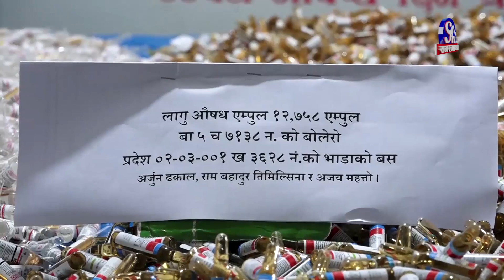मिठाईको बट्टामा बिरगंजबाट एम्पुल आउथ्यो, हुलाकको पार्सलमा गाँजा | Sagarmatha Report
नेपाल प्रहरीको लागुऔषध नियन्त्रण ब्यूरोले ६ जना लागुऔषध कारोबारीलाई पक्राउ गरी सार्वजनिक गरेको छ । भदौ २१ देखि २६ गतेसम्म प्रहरीले चलाएको अपरेसनबाट ६ जनासहित ३१ लाख बढि मुल्यको लागुऔषध समेत बरामद गरीएको छ । जसमा १२ हजार ७ सय ५८ थान एम्पुल र १ किलो ३३० ग्राम गाँजा समेत रहेको छ ।